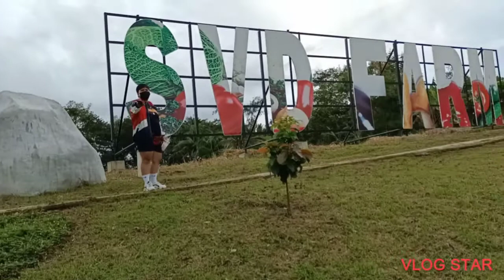SVD FARM adventure sa tagaytay